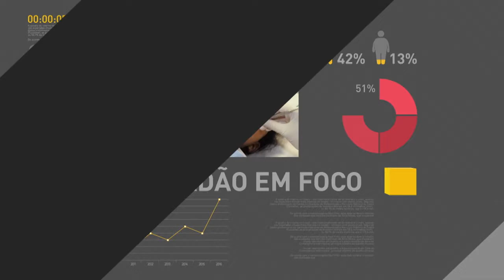BOLETIM REPÓRTER NBR 12h - 25 de abril de 2018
REPÓRTER NBR 12h - 25.04.18: prazo de entrega do Imposto de Renda de Pessoa Física é na próxima segunda-feira, dia 30 de abril. Por enquanto, cerca de 64% dos contribuintes entregaram suas declarações. Veja também: 66 mil vagas de emprego foram abertas, só em fevereiro, no setor de serviços, que inclui comércio, alimentação e beleza; e, representantes dos governos, de empresas e da sociedade civil do Brasil e dos Estados Unidos se encontram em Washington para discutir agenda política sobre economia digital.